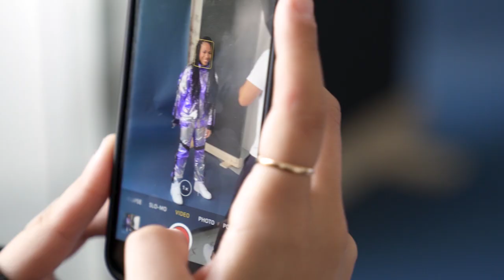MORGAN - Alien EP Artwork & Press Shoot (Behind The Scenes)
A little look at what we got up to Behind The Scenes!

Hailing from London, 20 year old singer-songwriter MORGAN is the latest signing to Rudimental's record label Major Tom's - home to Anne-Marie and Ella Henderson. Her debut EP is out now.